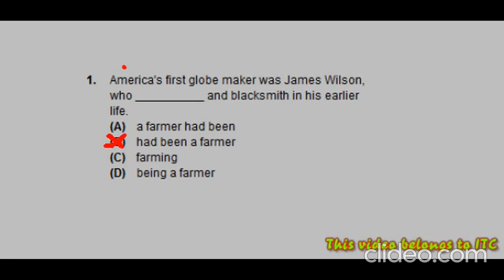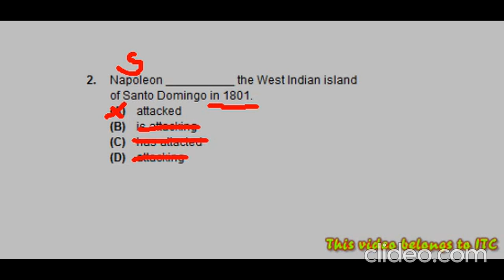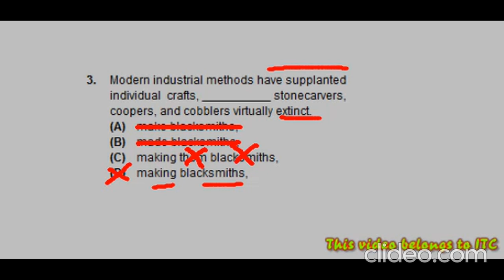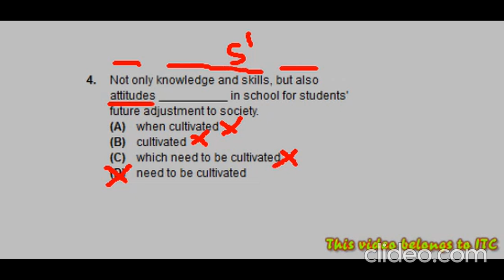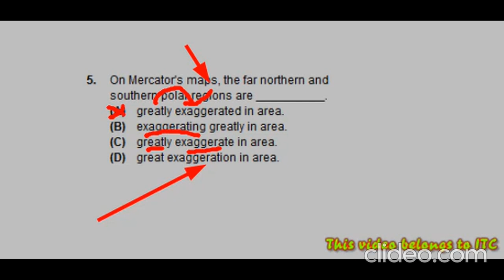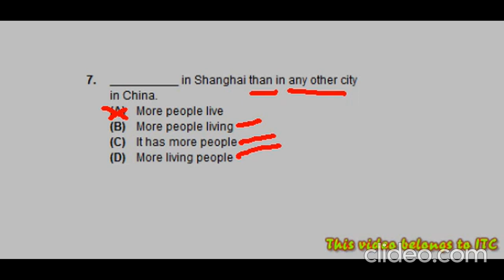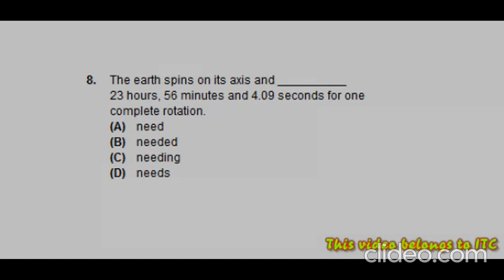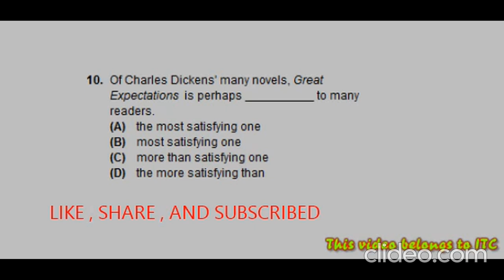TOEFL STRUCTURE ❹# BAGAIMANA MENGERJAKAN SOAL TOEFL UNTUK PEMULA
Pembahasan mendetail untuk *Structure and Written Expression* Part A